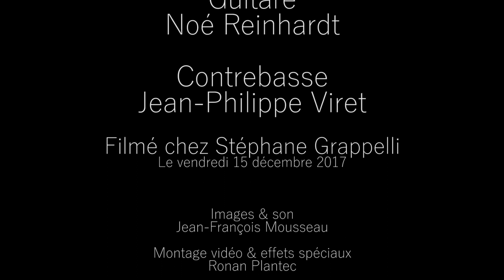GRAPPELLI REUNION - "Tiger Rag" chez Stéphane Grappelli avec Didier Lockwood & co.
Tiger Rag est joué  ici chez Stéphane Grappelli le 15 décembre 2017 lors de la session GRAPPELLI REUNION, par Didier Lockwood, violon - Fiona Monbet, violon - Noe Reinhardt, guitare – Jean Philippe Viret, contrebasse.
Stéphane Grappelli  aimait jouer Tiger Rag avec des violonistes qu’il appréciait.
Réalisation : Violonis - Session organisée par Jacques Gay et Joseph Oldenhove
Image & son : Jean-François Mousseau
Monteur vidéo & effets spéciaux : Ronan Plantec
Production : Centre Violonis Stéphane Grappelli